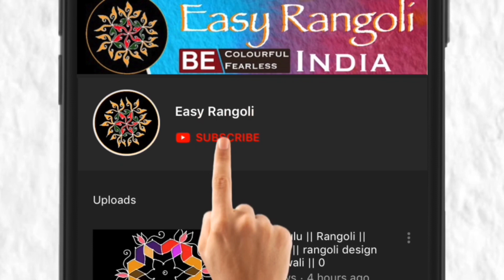maha shivaratri Rangoli/Shiva Lingam Muggulu/festival Rangoli/15 x 8 Dots